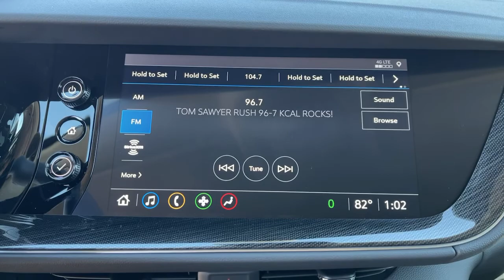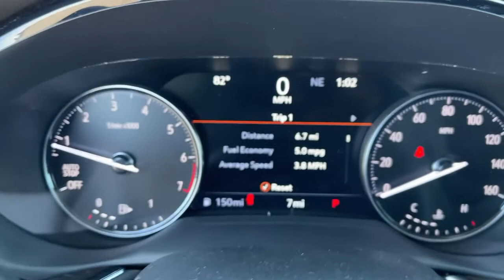2021 Buick Envision Inland Empire, Redlands, Yucaipa, San Bernardino, Highland, CA 121024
Cinnabar Metallic New 2021 Buick Envision available in Inland Empire, California at Hatfield Buick. Servicing the Redlands, Yucaipa, San Bernardino, Highland, CA area.

301 E. Redlands Blvd